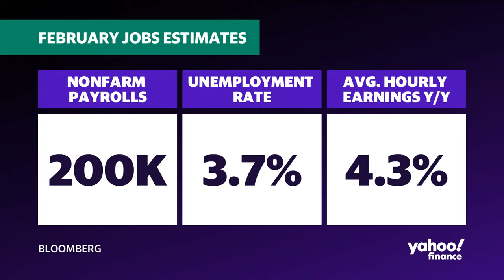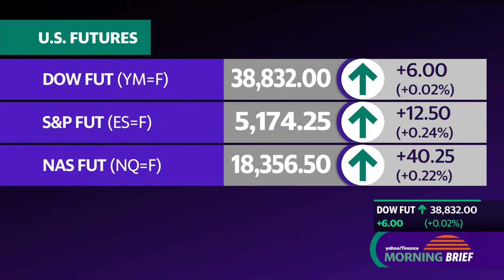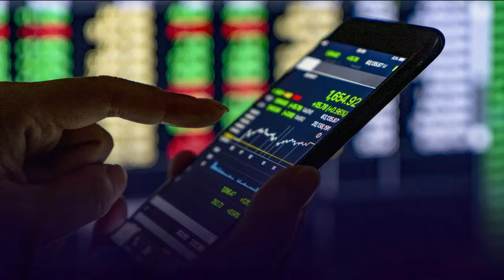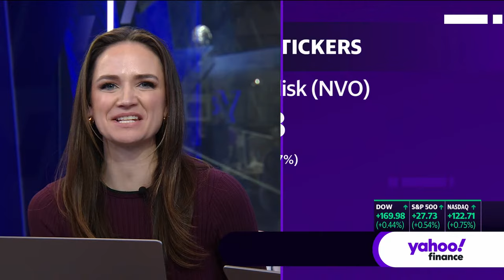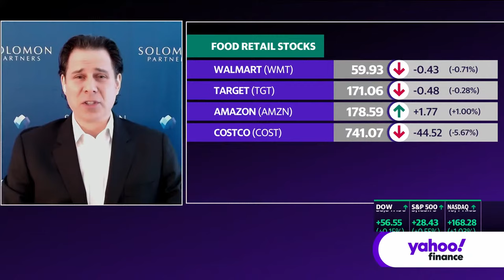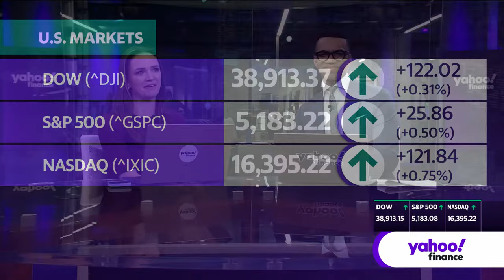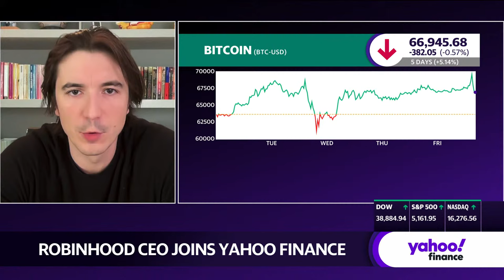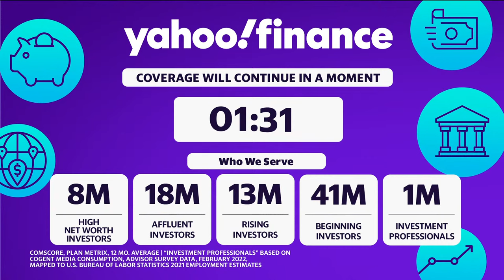Stock market today: Stocks pull back after February jobs report | March 8, 2024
Stocks lost momentum and turned downward during afternoon trading on Friday, as investors pulled back some after a powerful rally that led by big tech names. The February jobs report also showed an uptick in the unemployment rate, bolstering investor confidence that the Federal Reserve will cut rates following its June meeting.

The S&P 500 (^GSPC) trended near the flatline after logging another record close on Thursday, while the Dow Jones Industrial Average (^DJI) increased by close to 0.3%. The tech-heavy Nasdaq Composite (^IXIC) lost 0.3% after a sharp gain the previous day.

Friday's non-farm payrolls report showed the US economy added 275,000 jobs in February, once again zooming past Wall Street expectations. However, the unemployment rate ticked up to 3.9%, its first increase in four months. Futures on the three major averages were trading in red figures ahead of the jobs data.

The market received a boost this week as Chair Jerome Powell told lawmakers that the Federal Reserve is "not far" from being confident inflation is in the right place for the central bank to start bringing down borrowing costs.

Showing how the wind is blowing elsewhere, policymakers from the European Central Bank lined up to support a rate cut before their summer break as inflation falls faster than expected. Meanwhile, Bank of Japan officials are said to be warming to the idea of finally lifting rates out of the negative zone.

On the corporate front, Costco (COST) shares fell 7% after its quarterly sales miss overshadowed an earnings beat. Broadcom's (AVGO) revenue beat and forecast for $10 billion in sales of AI-linked chips failed to impress investors, sending the stock over 6% lower.

In commodities, gold futures (GC=F) continued to rally, as spot gold eyed its biggest weekly jump in five months amid optimism for a mid-year Fed rate cut.